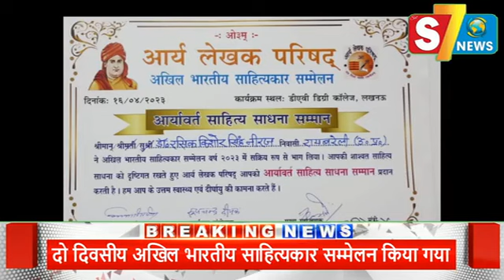दो दिवसीय अखिल भारतीय साहित्यकार सम्मेलन किया गया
For News twitter